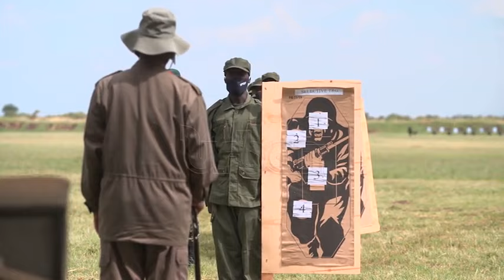4212 local defence personnel passed out